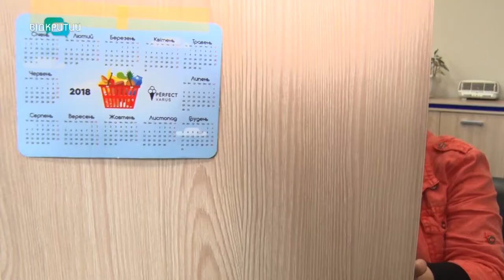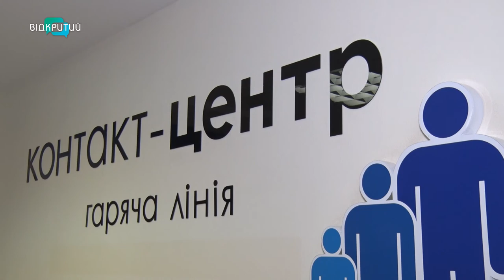У Дніпрі для жінок запрацювала «гаряча лінія» психологічної допомоги.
У Дніпрі для жінок запрацювала «гаряча лінія» психологічної допомоги. Вона буде діяти під час карантину. Звернутися до професійних психологів можуть передусім пенсіонерки, лікарки, поліцейські, жінки з інвалідністю та матері особливих дітей.  Про новостворений кол-центр – далі в сюжеті._______________________________________________